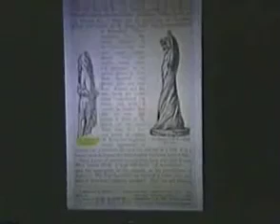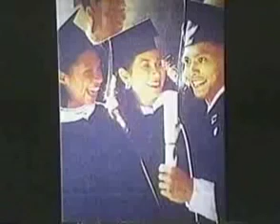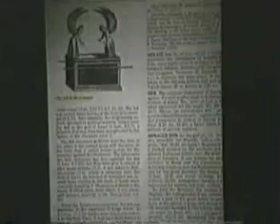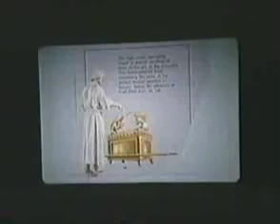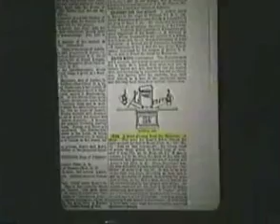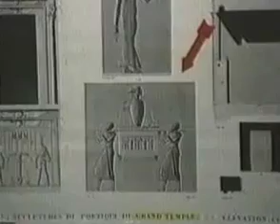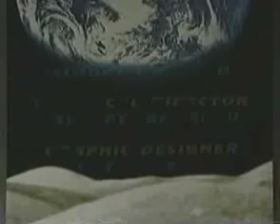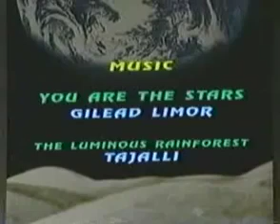TOXIC RELIGION ~ JORDAN MAXWELL